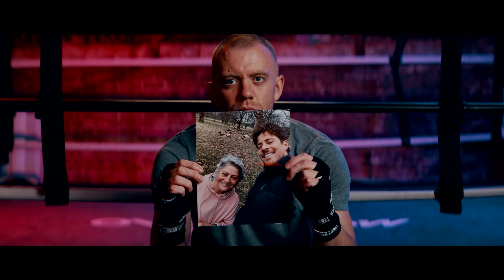Mike Lewis vs Matt Zambetti - Hope NYC X - Haymakers for Hope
Watch Mike Lewis and Matt Zambetti's amateur boxing debut at Haymakers for Hope's charity boxing event Hope NYC X at the Hammerstein Ballroom on November 3rd, 2023 in New York City.

Haymakers for Hope hosts events featuring first time amateur boxers in Boston, New York City, Denver, Washington DC and Philadelphia to raise money for cancer research, care, awareness and survivorship.